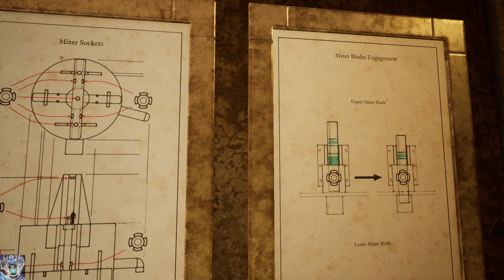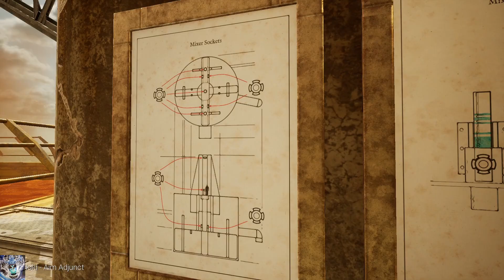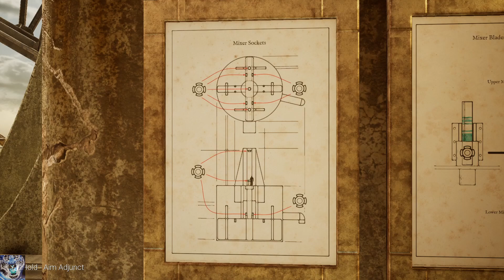🌌 FIRMAMENT - Part 10: Juleston Sulphur Vats and Draining the Reservoir 🌌 Firmament Playthrough 🌌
A Firmament playthrough...
In Part 10 of the Firmament playthrough, we figure out the Sulphur Pools and make Sulphuric Acid.  The Battery Pool shorts out so we need to reconfigure the circuit to 115 volts again, and then we drain the reservoir.

This is a series of videos to chronicle my attempt to play Firmament, a puzzle/adventure/exploration game from Cyan.

Firmament,Playthrough,Cyan,Myst,Riven